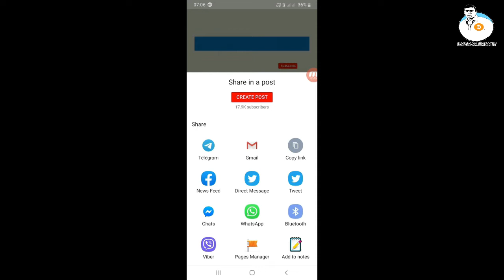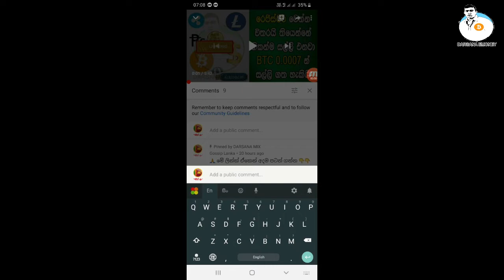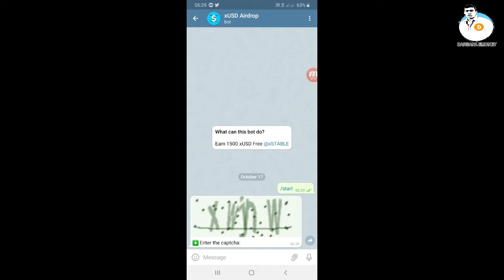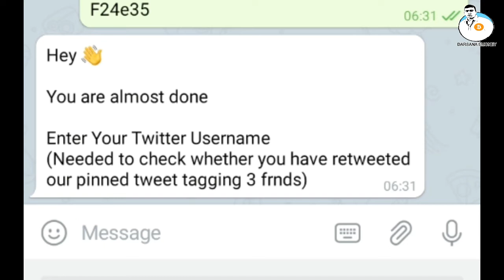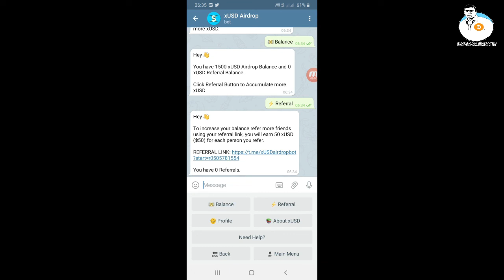xUSD Airdrop | Get Free xUSD 1500 ($1500) | Big Airdrop | DARSANA EMONEY